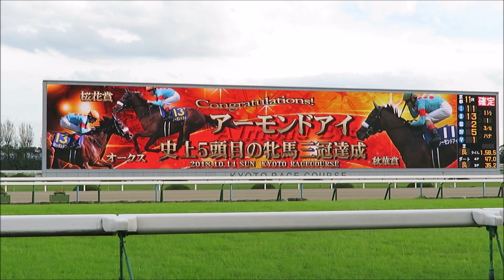H30.10.14 波留ちゃん 秋華賞の表彰式 勝利騎手インタビュー：ルメール 京都競馬賞